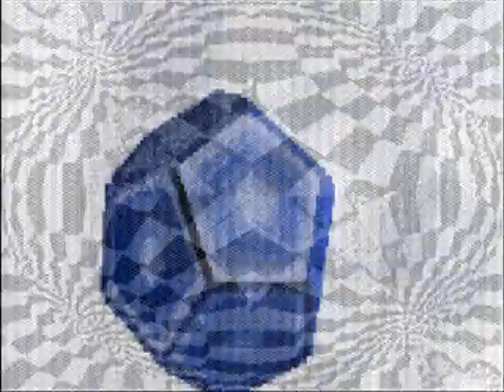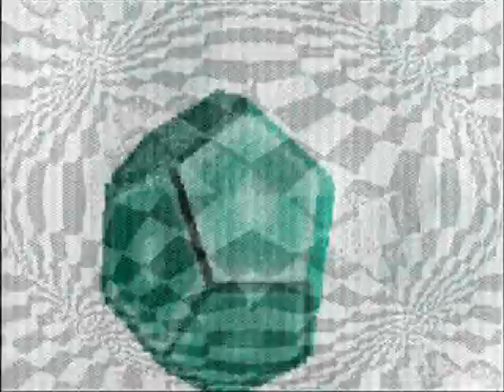Cafetera (Original Mix)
Videoclip for Elektroniktron's Cafetera, a minimal, techno and abstract music mix concatenated amongst pseudovocal rythm.